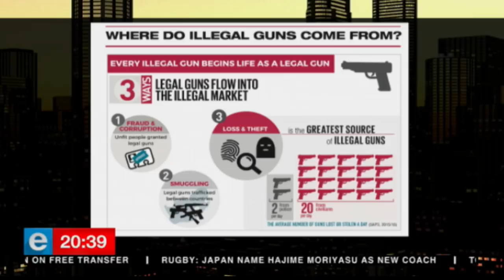The great gun control debate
Fifty two people are murdered daily in South Africa. More than thirty percent of those, with a gun. Tonight, we tackle this explosive issue. Our guests are Paul Oxley from Gun Owners of South Africa and Sara Chitambo from Gun Free South Africa. Courtesy DStv403